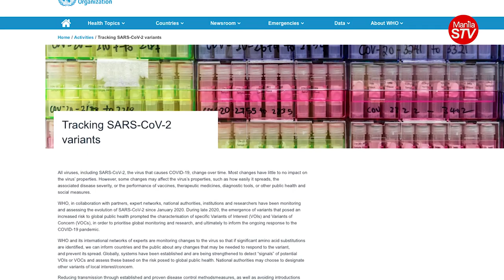LAMBDA INCLUDED IN THE LIST OF VARIANTS UNDER INVESTIGATION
PRODUCTION CREDITS

Executive Producer: Toshihiko Uriu
Written By: Lovely Montoya
Videographer: Cris Balleta
Editor: Bylson Sy and Cris Baleta
Graphics:Bylson Sy
Coordinator: Kristine Ira Perez